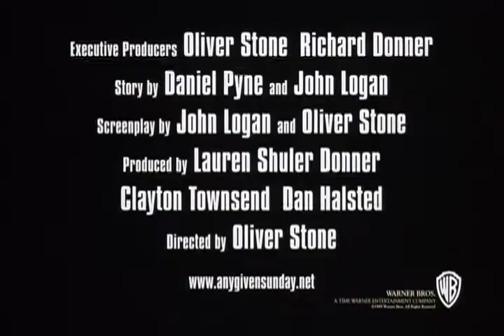Any Given Sunday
Al Pacino, Jamie Foxx, Cameron Diaz, Dennis Quaid, Matthew Modine and James Wood star in Any Given Sunday.